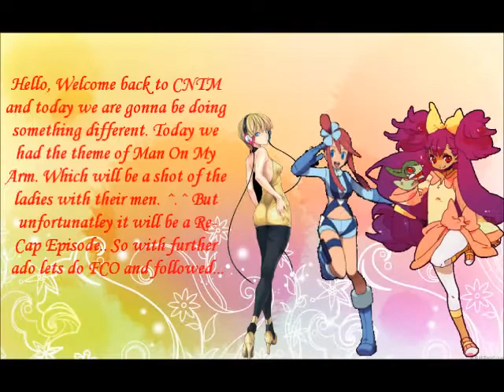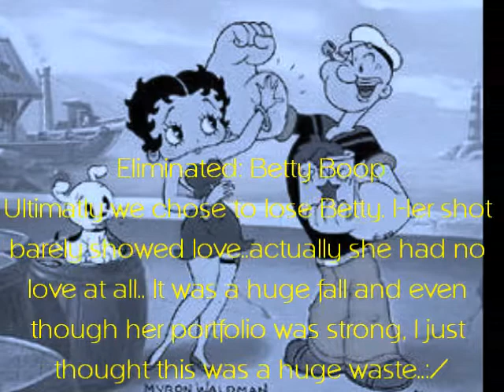Cartoon's Next Top Model - Cycle One - Recap of Love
Another episode of CNTM. (:Today's theme was "A Man on My Arm". (; Make sure to vote for your favorite girl for Ms. Toon. :D  Okay, So I just realized I forgot Jessie's photo..I had the photo but it must have been lost somewhere when I re-downloaded it. lol She would have been maybe after Poci. (:

I also wanted to say I will be getting back on schedule will episodes being released everyday. I have a new Schedule:
MON: Cartoon's Next Top Model
TUES: Universe's Next Top Model C1/Next Top Invasion "Human vs. Fairy Tales"
WEN: Genre's Next Top Model
THUR: Villain's Next Top Model C1
FRI: OFF DAY!!
SAT: Beauty's Next Top Model
SUN: Wishful Guidance
HIATUS SHOWS: Universe's Big Brother S1

Also, if you haven't noticed but I took somewhat inspiration from American Idol in sense of the judging a little bit. Elesa = Randy, Skyla = Paula and Iris = Simon. Anyways, love yah guys, byeeee!!! :D

ALL Nightcore.